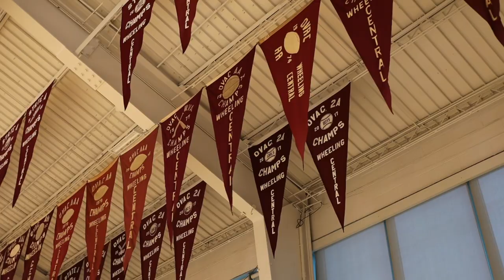Long-Term View. Short-Term Focus: Wheeling Central Basketball 2019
Highlights of Wheeling Central Catholic High School boys Basketball team's preparation for the upcoming season.

Long-Term View. Short-Term Focus.

Chris Costain 2019